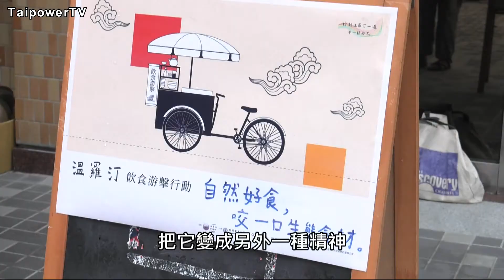台電影音網105.09.08節目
以能源為主題 低碳開放公共藝術空間揭幕